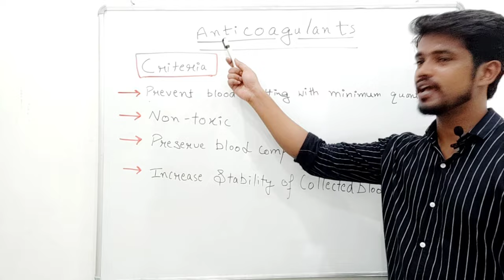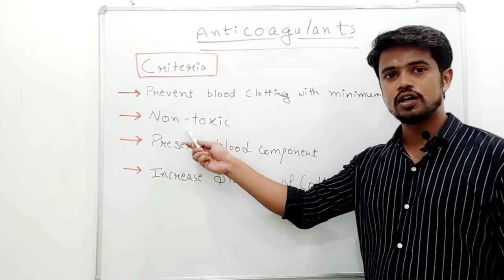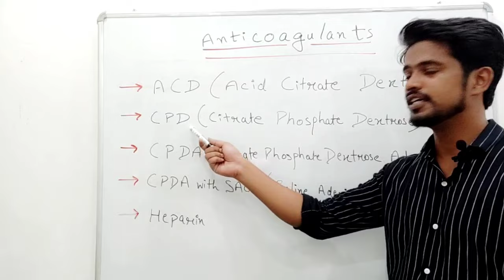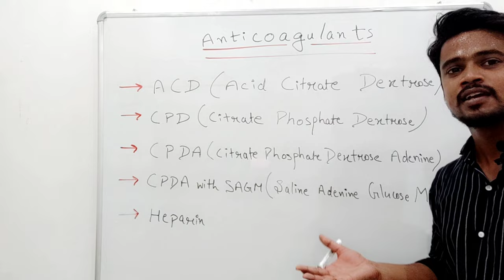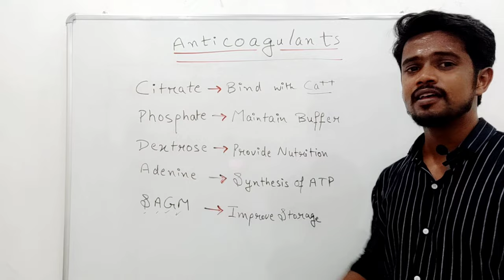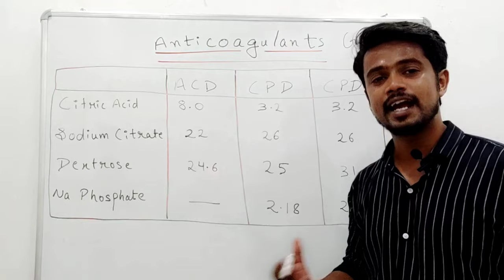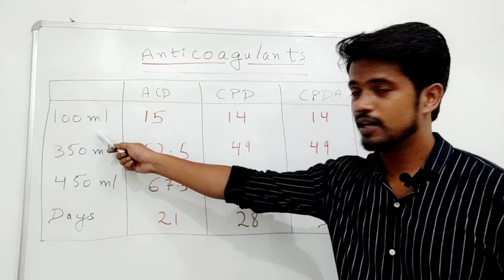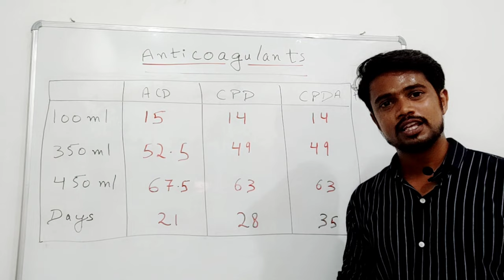Anticoagulants in blood bank | Use | ACD | CPD | CPDA | SAGM | Heparin | Hindi | Blood Bag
Hello everyone, I'm Deepanshu Jain.  In this video I explained about the anticoagulants used in blood bank, In this video you will learn about ACD, CPD, CPDA, SAGM & Heparin.